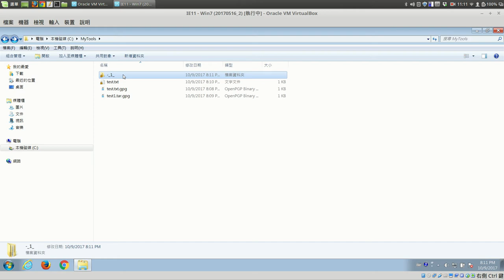04 檔案解密